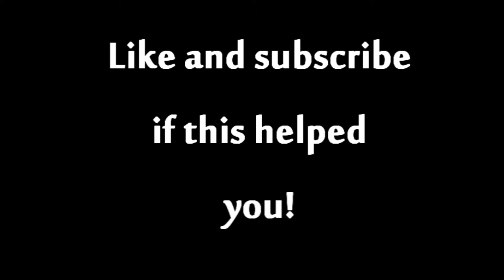Search for a crate in Varrock Palace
If my video(s) helped you and you'd like to show some support:
Highly appreciated!

Accidently signed the location twice, the 2nd one is the correct one, sorry for that!